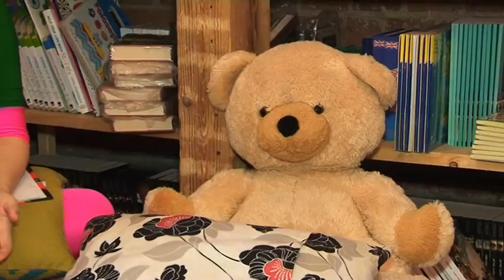Fetita Zurli se face prezentatoare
Fetița Zurli este cea mai draguță fetiță din lume! Ea e ca orice alt copil! Cel mai mult îi place să cânte și să danseze, să inventeze jocuri, să asculte povești și să mănânce înghețată și să petreacă timp cu prietenii ei și să meargă la gradiniță și să facă multe multe glume și să…e o listă luuungă…! Îi place tare mult gluma cu „aucilică mămăligă”!! Zâna Bună este preferata ei de aceea nu ratează nicio ocazie pentru a o impresiona cu câte o faptă bună!

Prietenia este foarte importantă pentru Fetița Zurli ! Visul ei cel mai mare este să fie prietenă cu toți copiii din lume! Să cânte și să danseze împreună „Am o căsuță mică”!! Spatele drept , burta-n față, nasul în vânt este expresia ei preferată și o va folosi de fiecare dată când începe să organizeze un joc. Nu te va lăsa să pleci fără o îmbrățișare de iubire și fără să se asigure că ai înțeles de ce trebuie să dai like la pagina ei de facebook… cum de ce? Ca să își îndeplineasca visul!!!

Zurli este cea mai mare companie privată de animație pentru copii, din România. Spectacolele noastre sunt despre MAGIA care apare când li se spune copiilor povestea potrivită SUFLETULUI lor. Noi am transformat ideea de educație (plictisitoare, neatractivă pentru copii) într-un SPECTACOL AL IMAGINAȚIEI pe care cei mici îl pot accesa oricând pentru a face lumea din jurul lor mai bună.

Ca să fim mult mai aproape voi, am pregătit cea mai minunată aplicație din lumeeee! Gașca Zurli direct în telefonul tău mobil. Gașca Zurli va fi cu tine oriunde și oricând! Și pentru că vă iubim, am pregătit surprize pentru toți cei care vor descărca aplicația! O secțiune cu filmulețe dedicate doar celor ce au această aplicație instalată! Aplicația se poate descărca de aici

Vrei sa fii notificat cand apare un material nou?

Dacă vă place Gașca Zurli, nu uitați să îi dați like pe pagina de Facebook
Nou! Toate produsele Zurli se pot achiziționa online din magazinul nostru
Ca să nu ratezi evenimentele Zurli, calendrul este întodeauna actualizat cu cele mai recente evenimente! Detalii aici

Vrei să faci celul mic o surpriză? Personajele din Gașca Zurli pot să fie cea mai frumoasă surpriză, cel mai frumos cadou pe care fetița sau băiețelul tău îl primește la aniversare. Nu e puțin lucru să învârtă Zâna Bună bagheta de 3 ori, în timp ce minunea ta își pune dorința de la tortul aniversar… sau să cânte Fetița Zurli ”Are mama o fetiță” împreună cu micuța ta sărbătorită care te ține pe tine mami de mână… sau să o alunge pe Tura Vura sărbătoritul împreună cu invitatii pentru că ea a venit pe neașteptate să strice petrecerea… sau să-i ai in fruntea echipei de distracție pe Truli, Clopoțel, Zdrăngănel sau chiar pe Yuppi. Orice personaj din Gașca Zurli vei alege pentru petrecerea copilului tău vei avea garantat cea mai tare petrecere. Pentru că noi la Gașca Zurli ne jucăm ca nimeni alții! Vezi toate informațiile aici

Nu uita! Toate informațiile legate de Gașca Zurli sunt disponibile pe site-ul oficial Primeste ultimele stiri de la noi